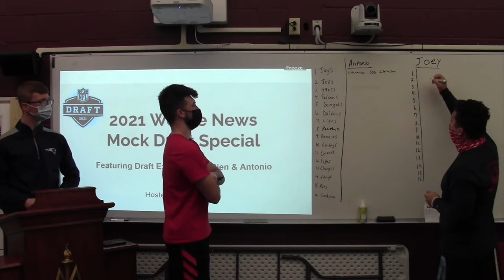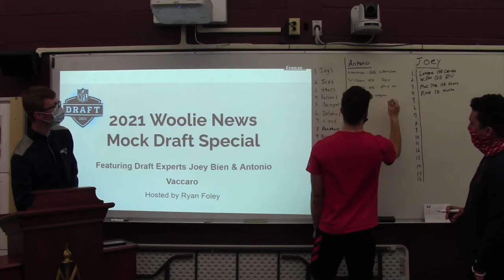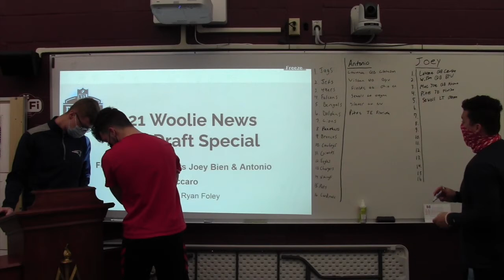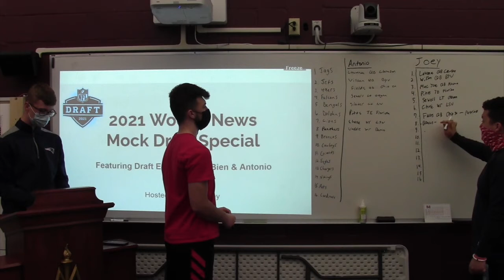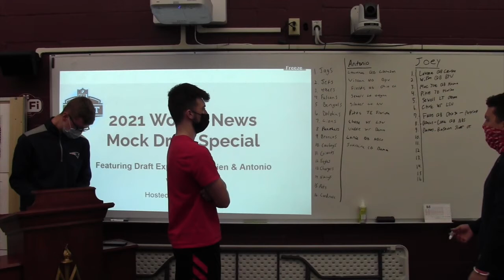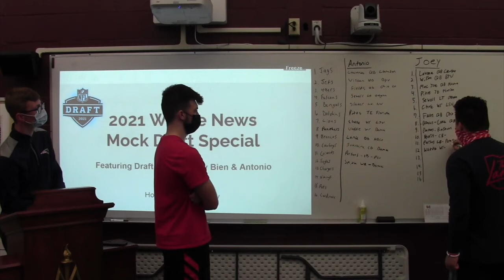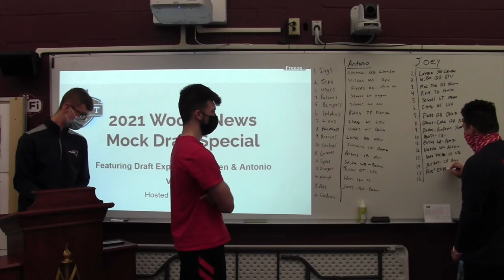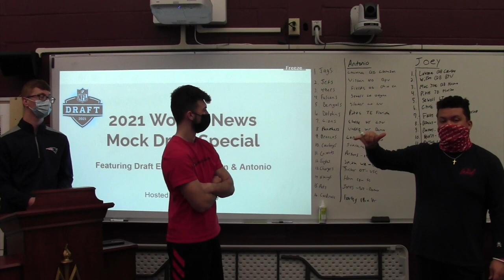2021 Mock Draft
Woolie News Presents  - 2021 Mock Draft